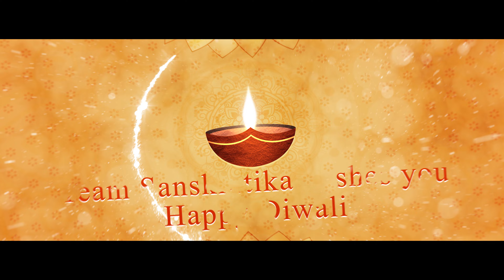Sanskratika presents Hand-Made Diwali | Shot on SonyA1 | Bhopal | 2021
हस्त कला की कलाकारी आये रोशन करे इस दिवाली!
sanskratika This Deepawali may you bring home the Indian Traditions kept alive by handicraft artists of India found on the street side.

May we all be that conscious consumer who values the fact that for many in the handmade industry, Deepawali is the only time in the whole year to earn their livlihood.

We wish you surround yourself with handmade diyas, hand plucked flowers and hand clayed idols.

Team Sanskratika wishes you a prospering handmade Diwali
© Team @sanskratika
You can follow us on
Sanskratika

Credits
Concept and Produce by -: Neha Handa
Directed By -: Prathmesh Trivedi
Shot & Edited By-: Umesh Singh Jr.